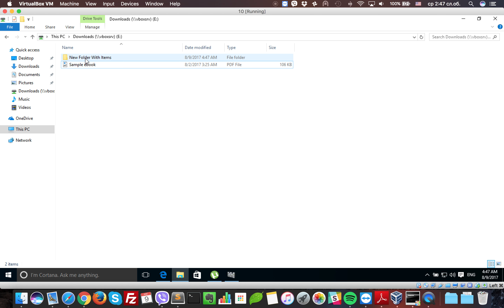Converting PDF file to Adobe Acrobat 5.0 PDF 1.5 Format for Ebook Store WordPress plugin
In order to be able to use the encryption feature in ebook store, you need to convert the file to that format.